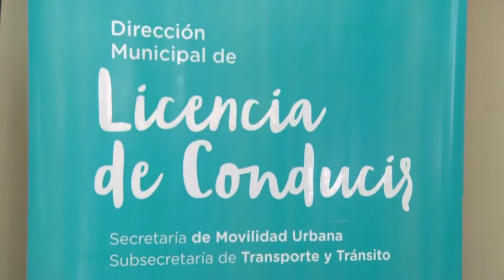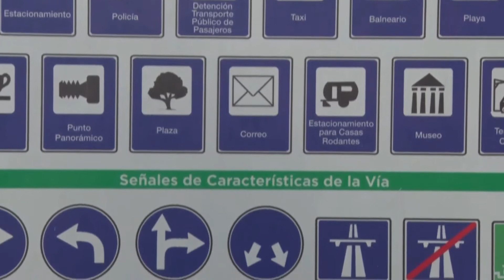Récord en licencias de conducir: en 2019 ya se emitieron más de 30 mil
Entrevista a Mauro Espinosa, director de Licencia de Conducir